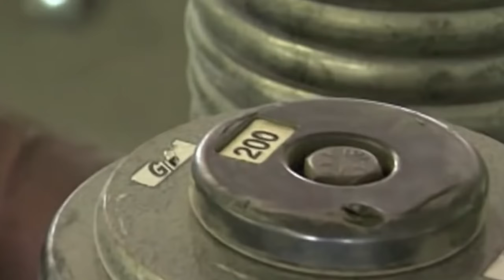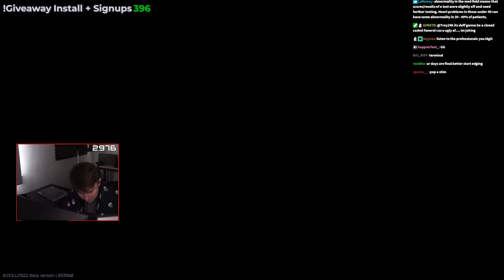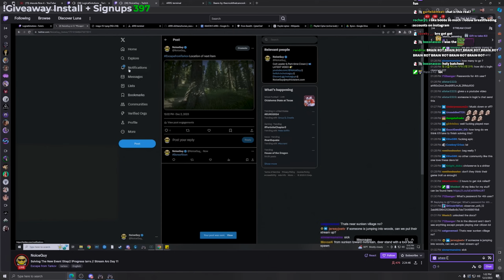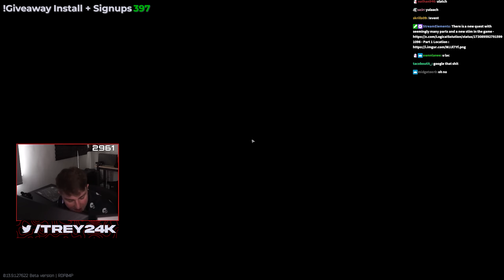Tarkov NEW PRE WIPE EVENT ! - Down The Rabbit Hole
Tarkov NEW PRE WIPE EVENT ! - Down The Rabbit Hole  - Escape From Tarkov

      📌(Gun Builds, Settings, Guides etc.)